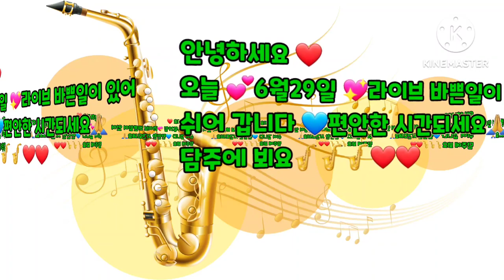오늘6월29일 라이브 바쁜일정때문에쉬어갑니다